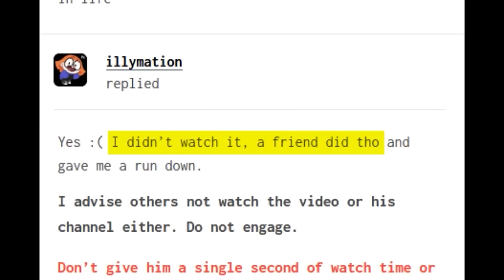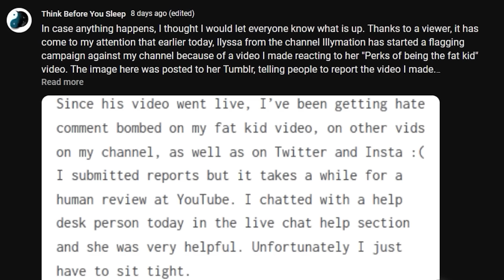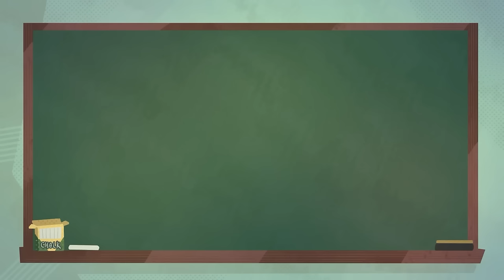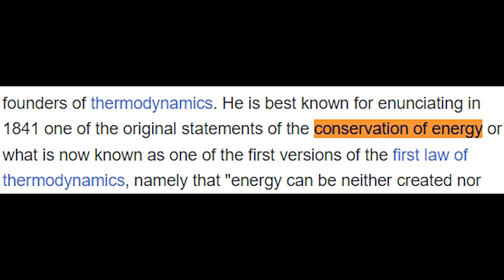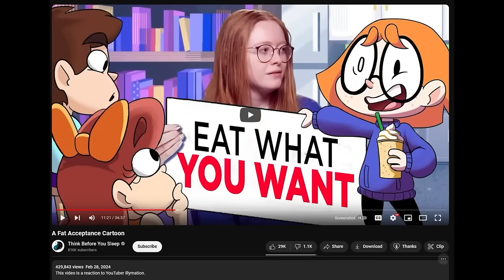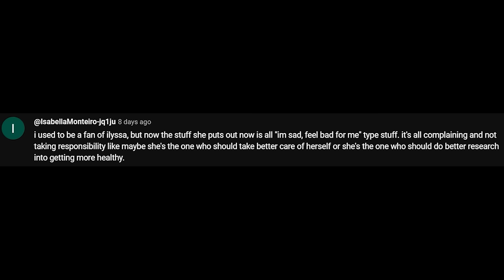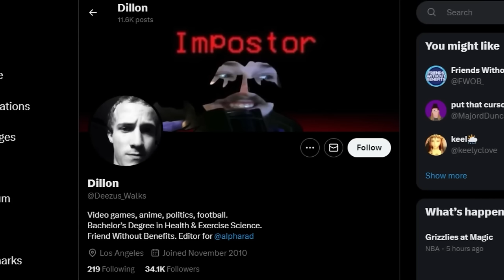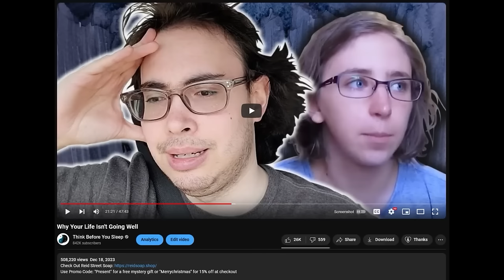Illymation Just Destroyed Her Reputation..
she must be stopped